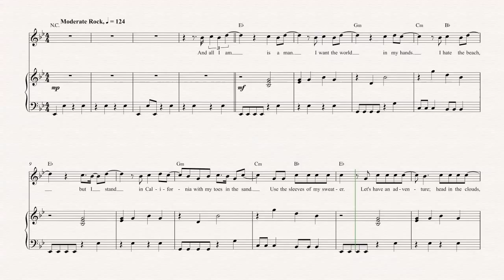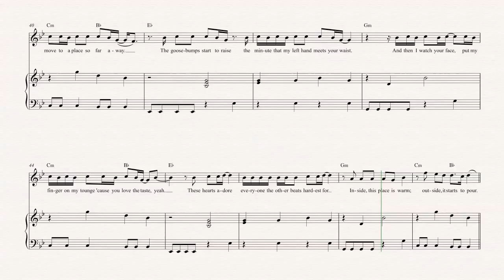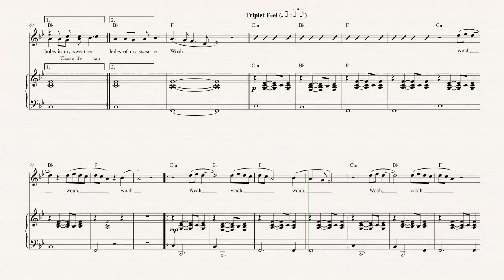Cornet - Sweater Weather - The Neighbourhood Sheet Music, Chords, & Vocals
Cornet sheet music, chords, and vocals for Sweater Weather - The Neighbourhood. Learn to play Sweater Weather and play along1